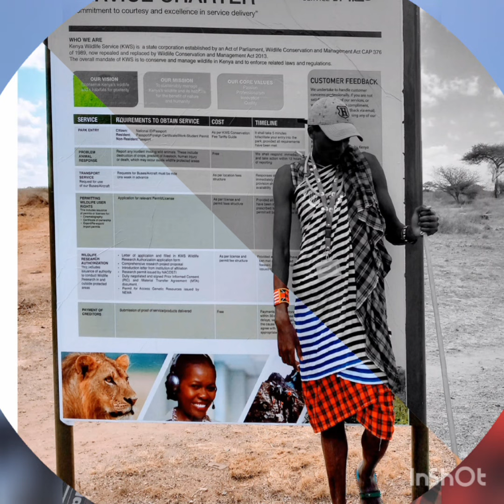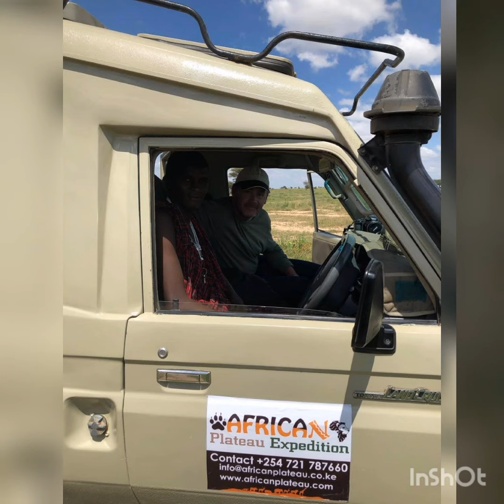James salempo - tanyorrayieki audio in Cultural Gallery